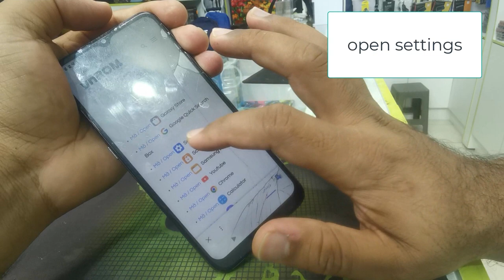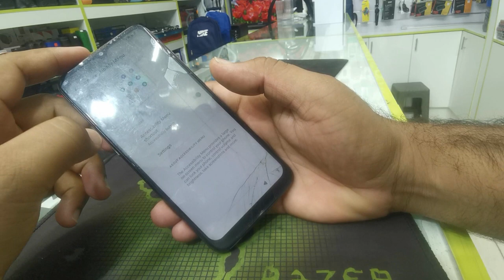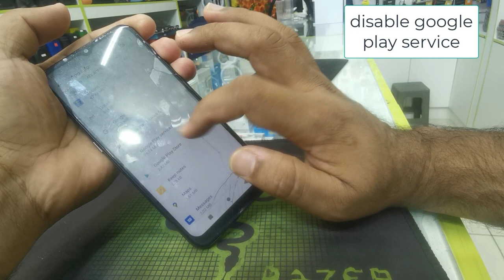Hisense Android 11/12 E50Lite,E30lite,E60lite Frp Bypass without pc / HLTE228E Bypass